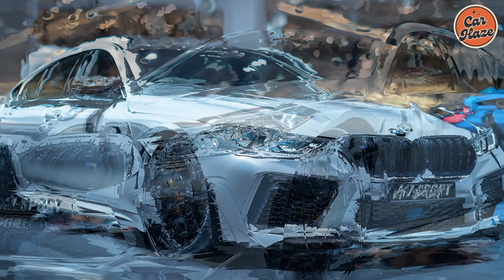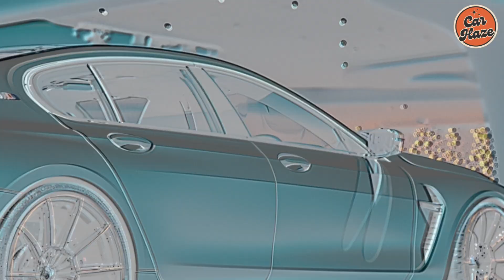🔥2025 BMW M7 SPORT: ULTIMATE LUXURY AND PERFORMANCE🔥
Get ready to be blown away by the 2025 BMW M7 Sport - the ultimate combination of luxury and performance. In this video, we take a closer look at the sleek design, powerful engine, and cutting-edge technology that make this car a true standout in the automotive world. From its luxurious interior to its impressive speed and handling, the BMW M7 Sport is sure to leave you in awe. Don't miss out on this exclusive sneak peek into the future of automotive excellence.

🚗 Dive into luxury with our latest CarHaze video! Join us as we unravel the mysteries of the CarHaze. From its elegant design to its exceptional performance, this review has it all! Don't miss out! CarHaze CarReview LuxuryCars Automotive CarEnthusiasts DrivingExperience 🛣️